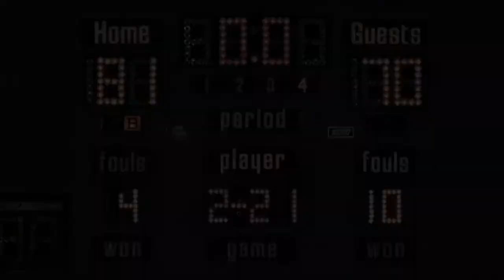Washington Prep at La Costa Canyon (State Division I First Round - March 8)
Highlights from the CIF State Division I First Round game between sixth-seeded La Costa Canyon and 11th-seeded Los Angeles Washington Prep on March 8. In its first state playoff game in five years, La Costa Canyon used a potent offensive attack to beat Washington Prep 81-70. Three Mavericks starters scored at least 20 points in the victory, led by forward Drew Kitchens' game-high 28 points. For the story, photos and more San Diego high school basketball coverage, or follow the Fast Break on Twitter.